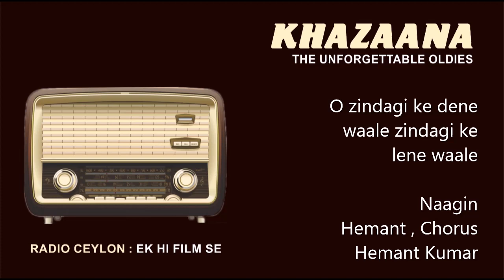O zindagi ke dene waale ... Naagin ( Radio Ceylon Download )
Naagin    1954
Hemant Kumar , Chorus
Rajindar Krishan
Hemant Kumar

               "  EK HI FILM SE "
                 RADIO CEYLON

Downloaded from ' Ek Hi Film Se ' program of Radio Ceylon.